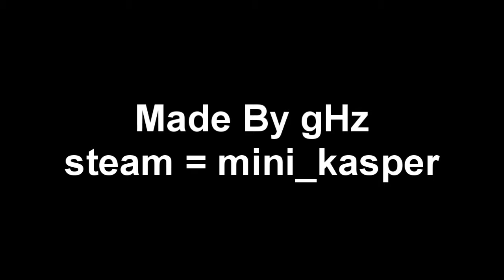CS:S | Join Exploit & Color Name Exploit By gHz